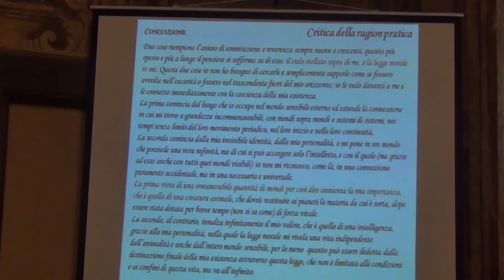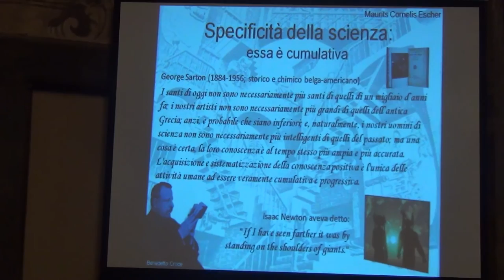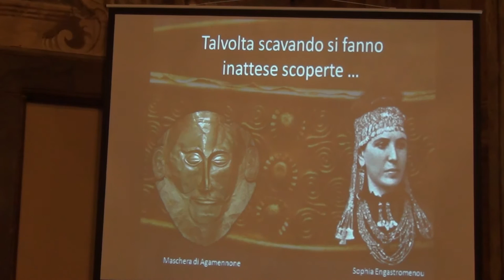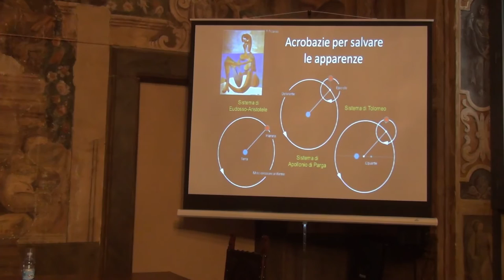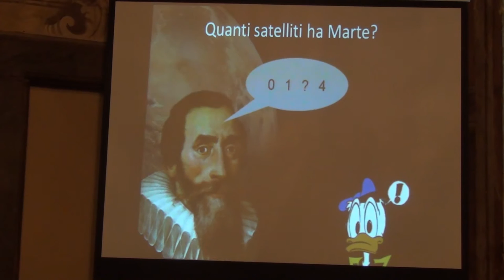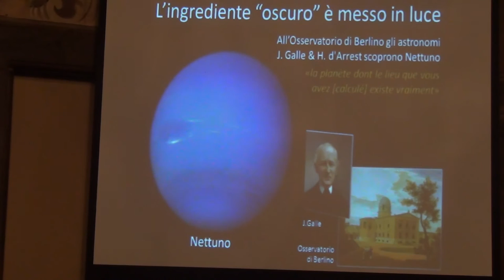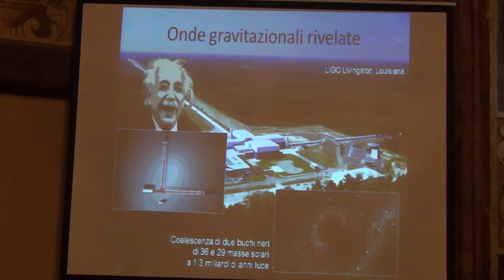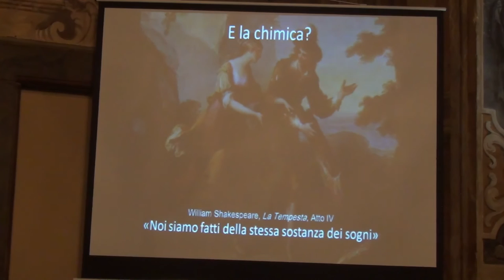Massimo Capaccioli – Il cielo stellato sopra di noi...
la legge morale dentro di noi: la cospirazione tra Scienza e Filosofia

Festa di Scienza e Filosofia, sesta edizione. Foligno,15 Aprile 2016, Palazzo Giusti Orfini, riprese e montaggio a cura dell' ITT e ITE Foligno.

Professore emerito all’Università degli Studi di Napoli Federico II. E’ stato Presidente della Società Astronomica Italiana e membro del CdA dell’Istituto Nazionale di Astrofisica. Ha ideato e realizzato nelle Ande Cilene un grande telescopio per survey ottiche. E’ Professore Onorario dell’Università Statale di Mosca Lomonosov.